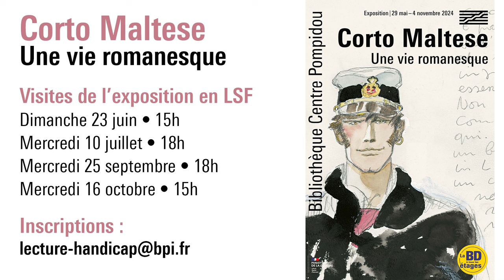Visites en LSF de l'exposition Corto Maltese, une vie romanesque (bande-annonce)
Dans le cadre de l’exposition Corto Maltese, une vie romanesque (29 mai au 4 novembre 2024), la Bpi propose des visites guidées pour les personnes signantes en LSF (langue des signes française), gratuites sur réservation à .
Animées par David de Filippo, bibliothécaire et médiateur culturel sourd

Toutes les dates :
• Dimanche 23 juin à 15h
• Mercredi 10 juillet à 18h
• Mercredi  25 septembre à 18h
• Mercredi 16 octobre à 15h